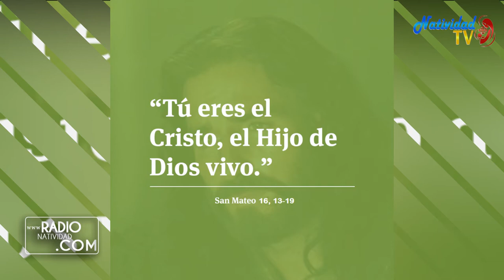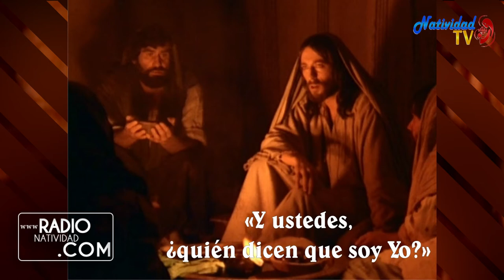EVANGELIO DE HOY (Lunes 22/2/2021) P. Juan Carlos Gómez Yánez